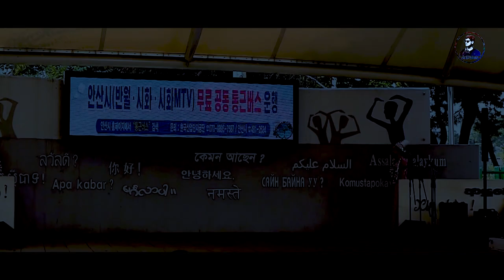আনসান vlog | Ansan vlog | HANIF DEWAN | vlog 08 | Ansan South Korea .......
HANIF DEWAN VLOGS:

Ansan.si info:

 (Korean pronunciation: [an.san]) is a city in Gyeonggi Province, South Korea. It lies southwest of Seoul, and is part of the Seoul National Capital Area. It is connected to Seoul by rail via Seoul Subway Line 4. Ansan is situated on the Yellow Sea coast and some islands lie within its jurisdiction. The largest and best-known of these is Daebu Island. Several higher learning institutions are located in Ansan. They include Ansan University, Ansan College of Technology, Seoul Institute of the Arts, and the ERICA campus of Hanyang University. The Korea Transportation Safety Authority, a government agency, is also headquartered in Ansan on June 3, 2002.[2][3] With its high number of foreign workers, Wongokbon-dong has been designated a multicultural area.[